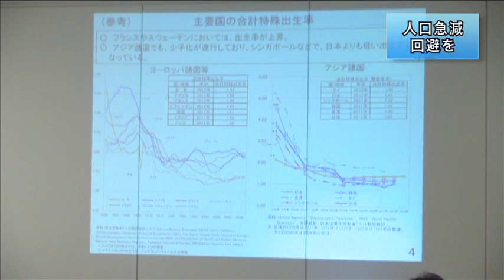公明ニュース(5/23-5/30)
遠山衆議院議員が安全保障政策をめぐり質疑した衆院予算委員会集中審議や「安全保障法制整備に関する協議会」の第2回会合の模様など5月23日から5月30日までの公明党の動きを動画でまとめています。(約9分)